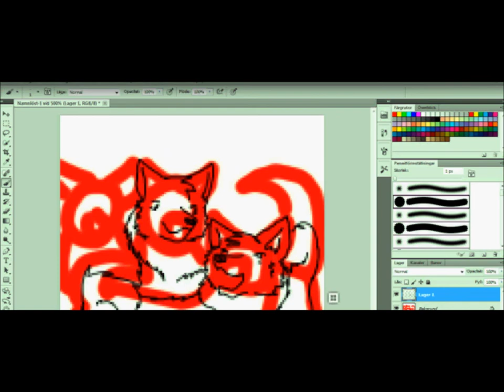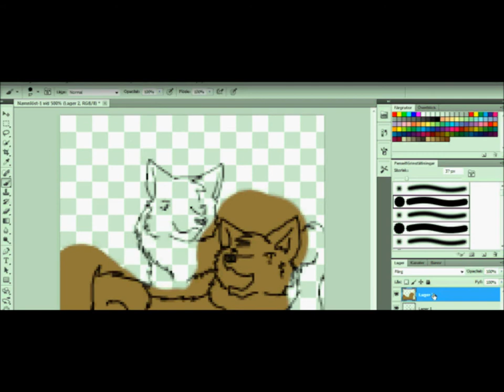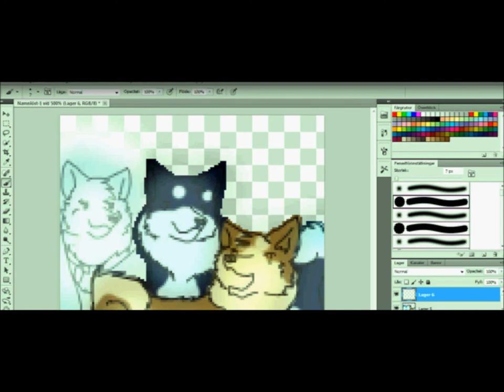Drawing Ginga densetsu Riki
Riki,Tamu and Yamabuki